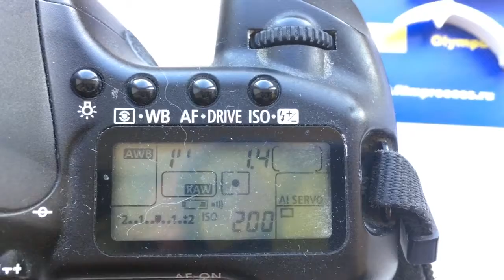Для Петра К.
Одуванчик Canon доя Samyang 35mm/f1.4